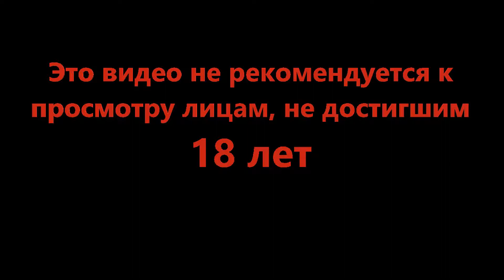Странный ночной клуб - Max Payne